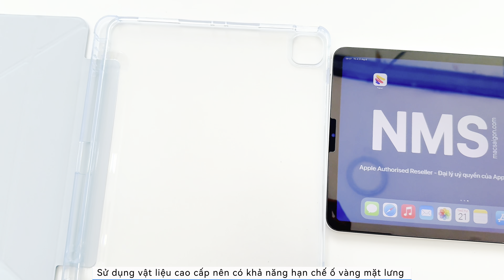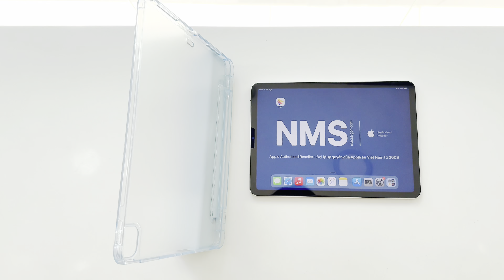NMS unbox ZAGG Hampton Folio iPad Air 13-inch/iPad Pro 12.9-inch